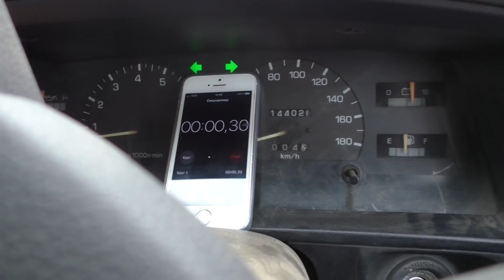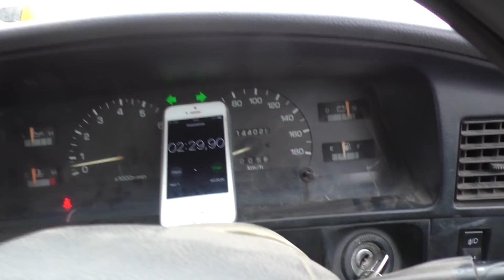За сколько Дворняга пробежит 1 км. Дворовые собаки самые быстрые.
Ошейники можете заказать написав в: Директ нам в Инстаграм , в лс вКонтакте Шмакову Денису
Размеры ошейников: S (43-51см), M (51-58,5см), L (58,5-66см).

В видео я покажу и расскажу:
За сколько пробежит дворняга?
Сколько километров пробежит дворовая собака?
Кто такой Чак собака дворовая смесь?